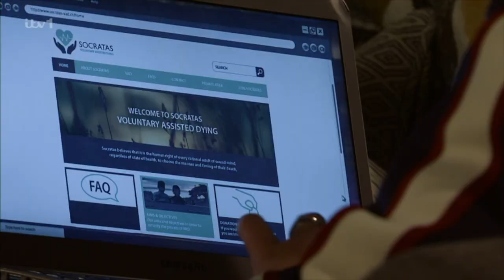(151) Todd & Paul 20 Sep 2023